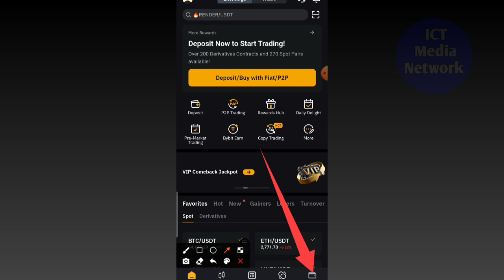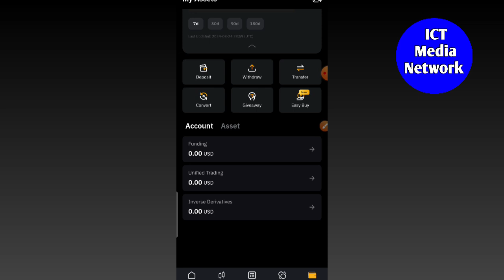Dogs BiBIT ላይ መግባቱን ለማረጋገጥ | Arrival Check Up | Claim Dogs Coin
🧑‍💻Telegram፡ @ictmedian
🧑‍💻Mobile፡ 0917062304